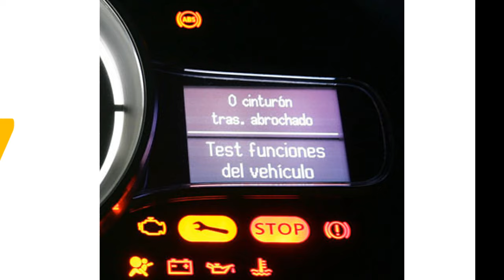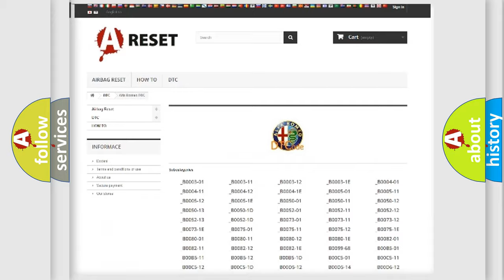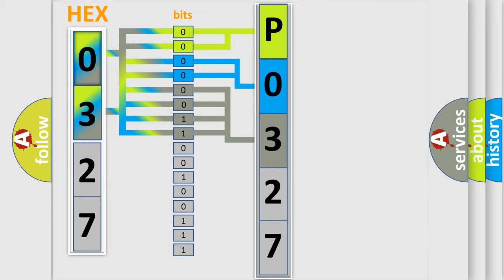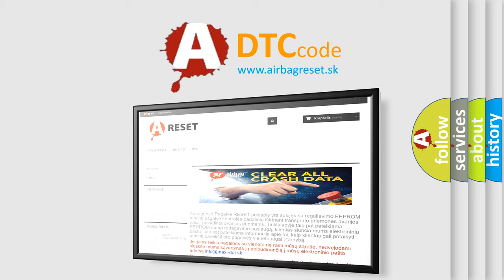DTC Alfa-Romeo P0327 Short Explanation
Contents:
0:21 Basic DTC analysis according to OBD2 protocol standard.
1:48 Insight into programming
2:58 A diagnostically understandable description of the Diagnostic Trouble Code
3:05 Basic error definition

Make:
Alfa Romeo
Code:
P0327
Definition:
Knock Sensor 1 Circuit Low
Description:
The Powertrain Control Module (PCM) detects that the Knock Sensor circuit(s) are shorted to ground for 0.36 seconds.